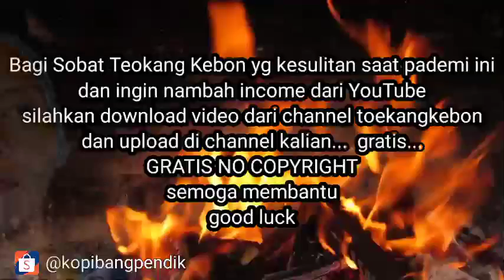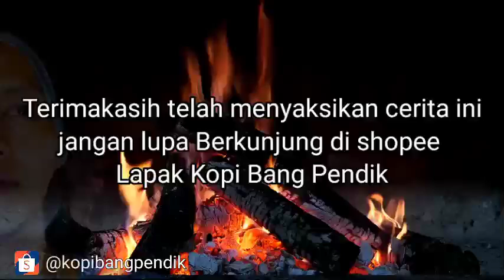The Series 1 - KEBAYA HIJAU DAN LUKISAN PINGGIR RAWA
Sobat toekangkebon satu lagi kisah The Series - KEBAYA HIJAU DAN LUKISAN PINGGIR RAWA - Penulis Asep
Sobat toekangkebon

Semoga membantu...

Selamat Dari Tumbal Pesugihan Teman Sendiri

horor indonesia
horor indonesia terbaik
horor korea
horor terbaru 2021
hantu seram
hantu pocong
hantu lucu
hantu kuntilanak
hantu asli
misteri togel
misteri box
cermis bobo
cermis nyata
cermis kumparan terbaru
cermis terbaru
cermis kaskus
alas roban
alas purwo
horor cerita
horror comedy
Berburu di hutan kopi